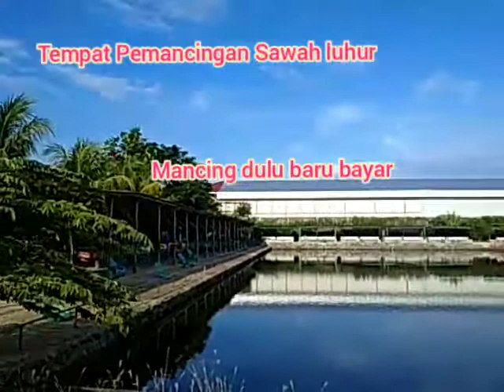Gowes ke Sawah Luhur Serang Banten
Hi guys, kali ini goweser jalan jalan ke Sawah Luhur Serang Banten. Di sini tempatnya asyik untuk mancing.